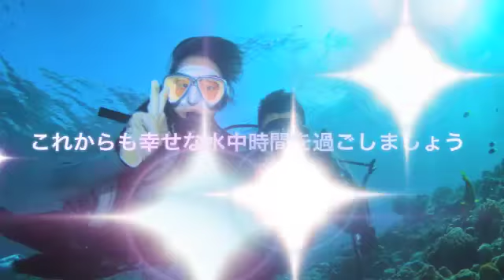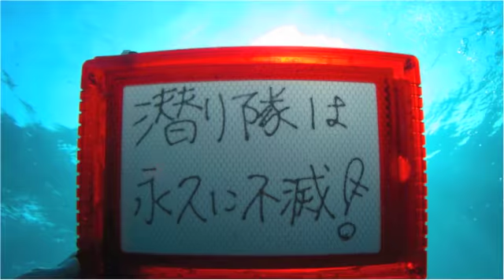沖縄 水納島ファンダイビング "キンメモドキに唖然!!"の巻